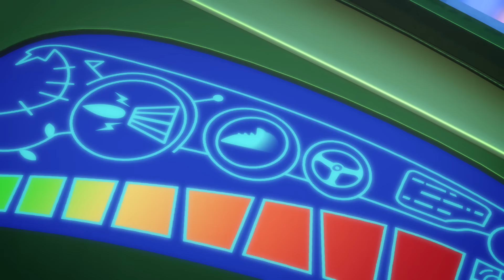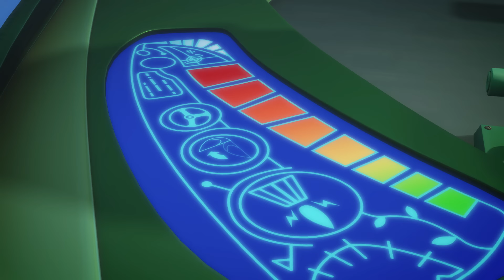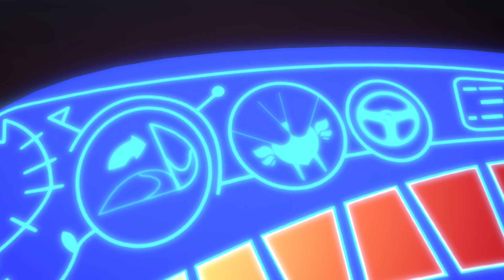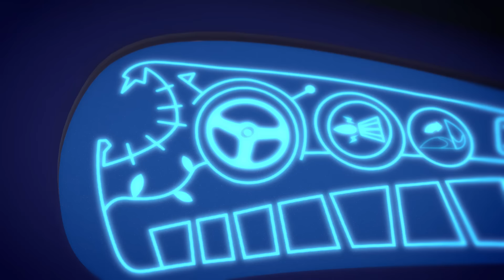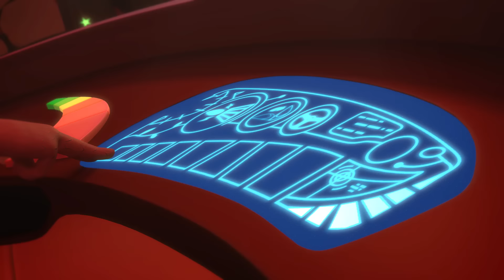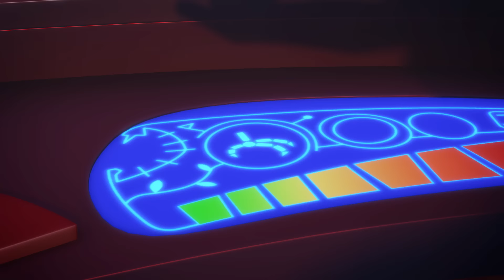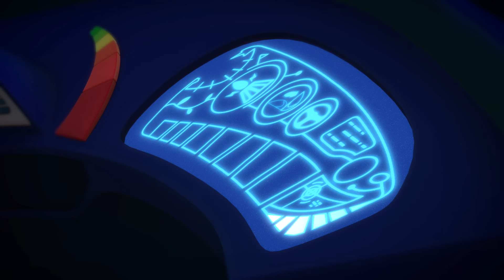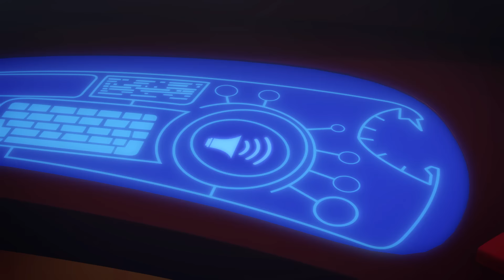PJ Masks | SLOWPOKE GEKKO | Kids Cartoon Video | Animation for Kids | COMPILATION